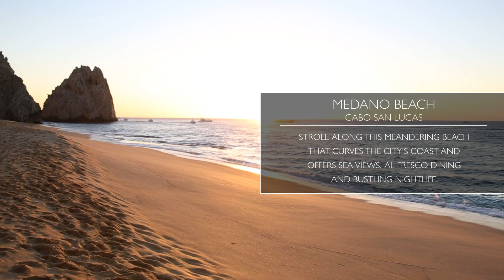Someday Getaway: Los Cabos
Cabo San Lucas, San Jose del Cabo, the Corridor in between them both and the new developments like El Diamante flanking the seaside deserts around them, Los Cabos is a crown jewel on Mexico's West Coast. Explore the wonders of Baja California Sur with this Someday Getaway with this flyover virtual vacation. Spectacular dry, sunny weather, neighborhoods artsy and trendy by turn, and luxurious options down the entire coast make it a destination you’ll want to get away to time and again.